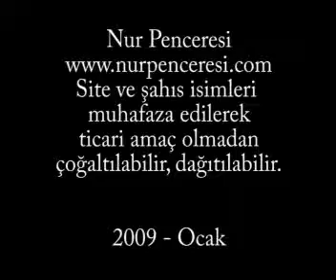Çantaci Necmi Ilgem Abi Risale i Nur Dersi » Meleklere Iman